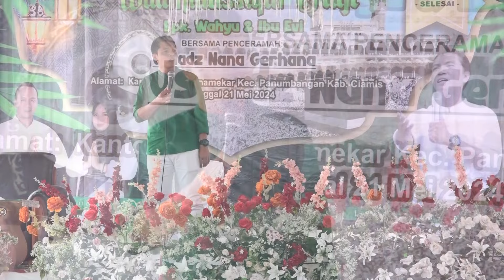Ustad Nana Gerhana Ci Amis 21 Mei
bisa update video2 terbaru
trima kasih untuk smua yang sudah bantu membangun channel kami